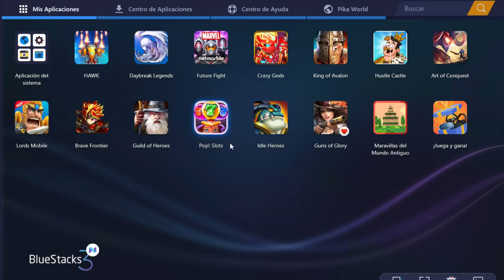[MARVEL Future Fight] Gambit Tier 2 Review | ¿Vale la Pena?